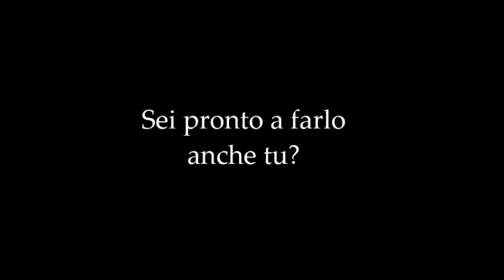"MCC: Il Moro Che Cambia" - First Promo (Elezioni 2014/2015)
Ci sono uomini che hanno cambiato la storia.. Sei pronto a farlo anche tu? Il 22 Ottobre al Liceo Moro avrai la tua occasione. Fai la scelta giusta.